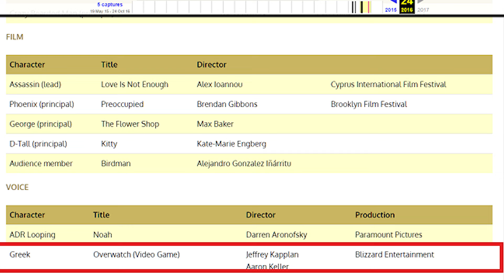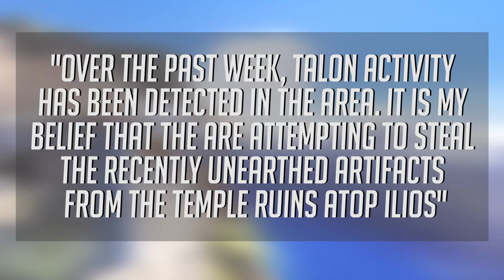Is Ilios Getting It's First Hero? - OverTalk Episode 001 [New Series!]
Have you considered that there could be a Greek themed hero?

Akshon Esports presents OverTalk! an exciting new series bringing the best in Overwatch Content!

From lore, to the competitive scene, the meta, and much, much more.

In today's episode, Jordan takes a closer look at some rumors surrounding the potential 24th Overwatch Hero!